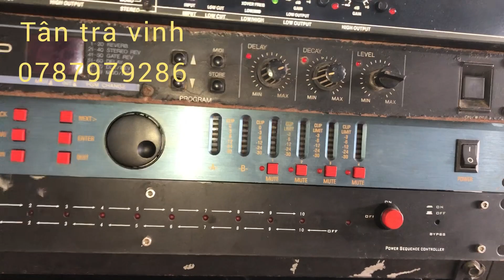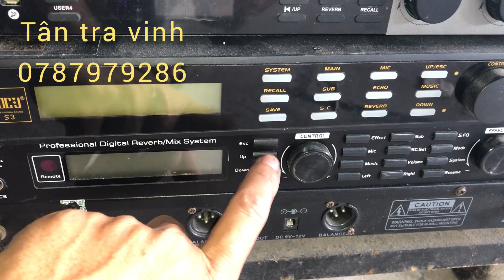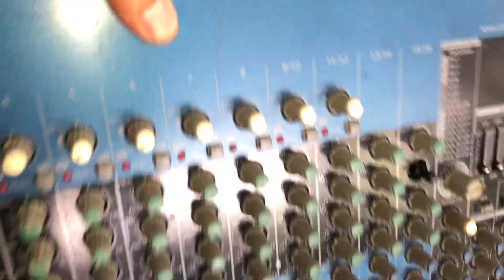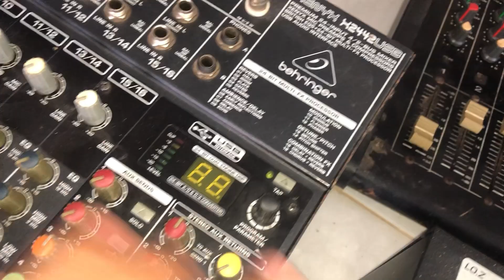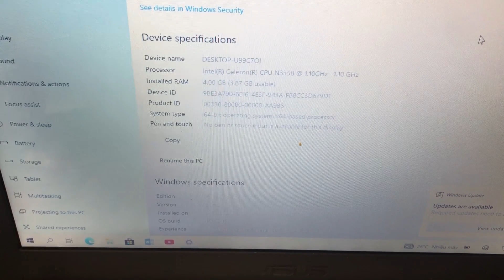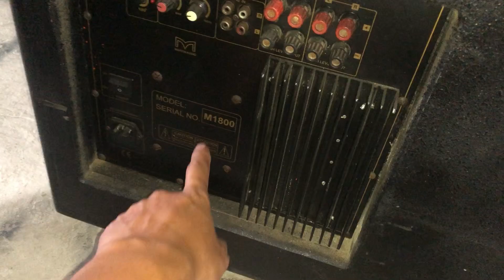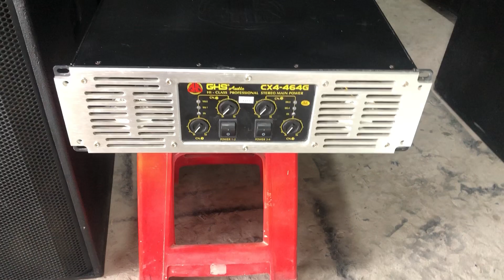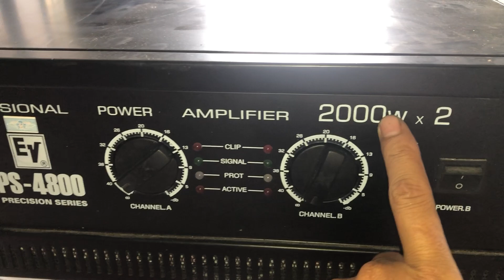Loa 25 30 micro mixxer phân tần giá rẻ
Tân tra Vinh chuyen thanh lý mua bán trao đổi thiết bị âm thanh nhạc sống kẹo kéo loa vang số lọc xì nang tiếng